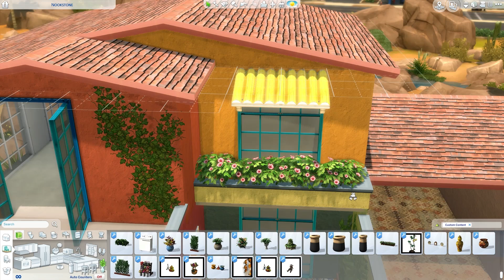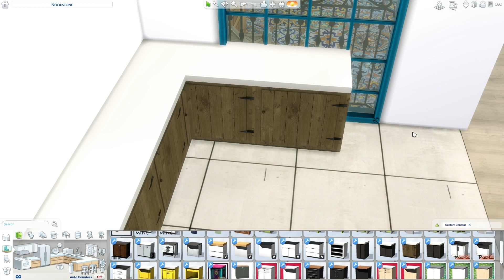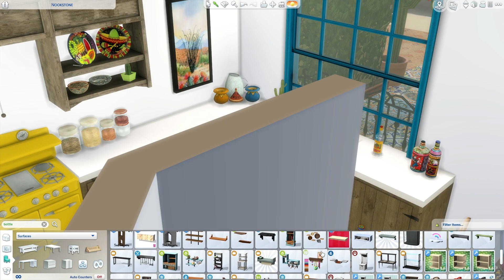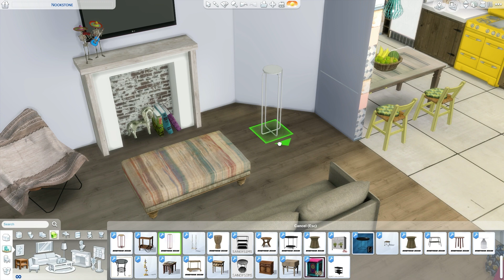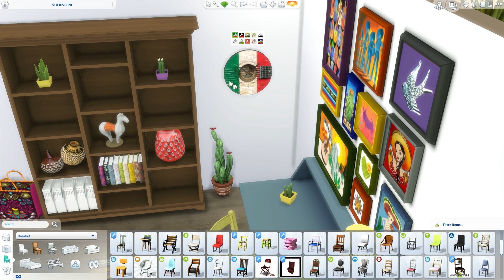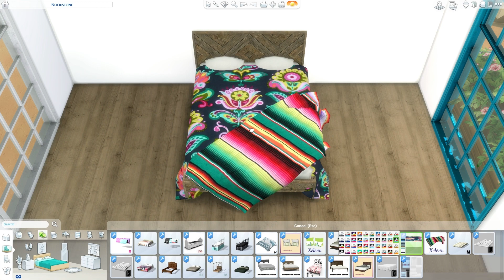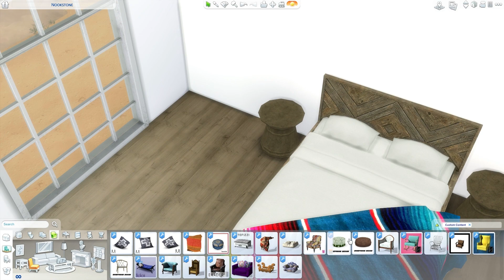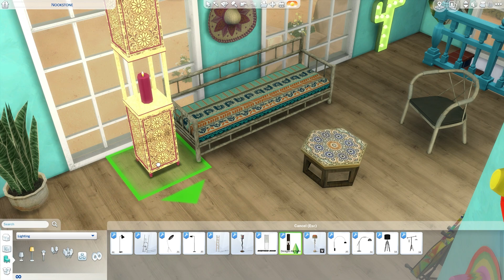The Sims 4: Speed Build // CENTRAL AMERICAN HOME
Video tour at 15:17

This will be on the gallery tomorrow :) Gallery name- theholybackpack